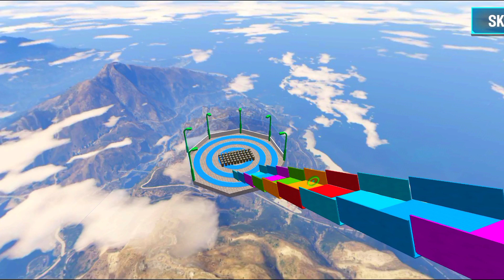Car Crush Game In Mobile | Car Crash gameplay video likes beamNG Drive 🔥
beamng drive,
beamng drive fatal crashes,
beamng drive f1,
beamng drive funny moments,